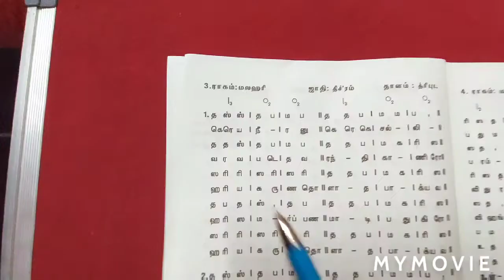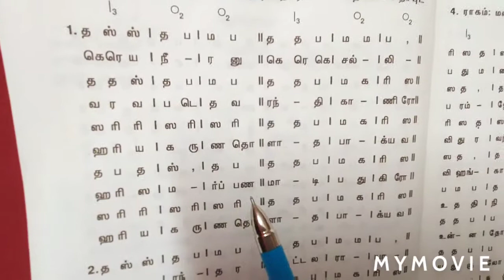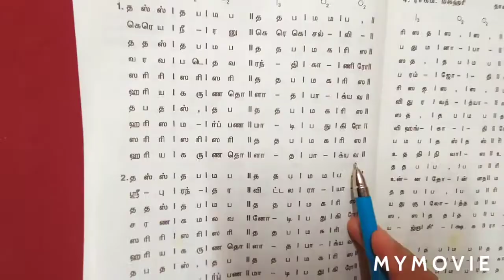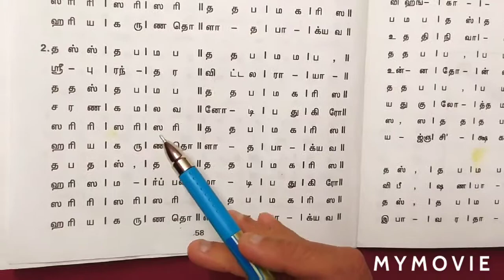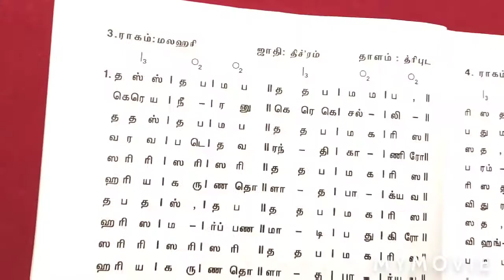கீதம் 3-- கெரெய நீரனு கெரெகெ சல்லி--தீப்தி வர்ஷா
கர்நாடக சங்கீதம்---கீதங்கள்
ராகம்: மவஹரி
தாளம்: திச்'ர ஜாதி த்ரிபுட தாளம்
15வது மேள ஜன்யம்

ஆ. ஸ ரி₁ ம₁ ப த₁ ஸ்

அ. ஸ் த₁ ப ம₁ க₂ ரி ஸ

Credits
Sung by Deepti Varsha.
Edited by Uma and Tharun.